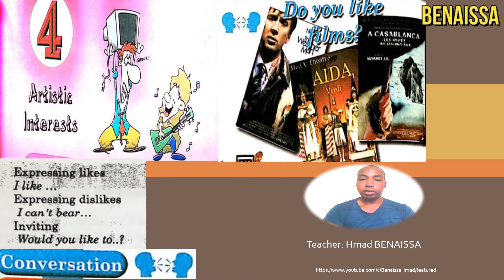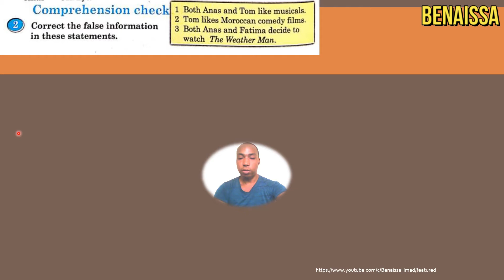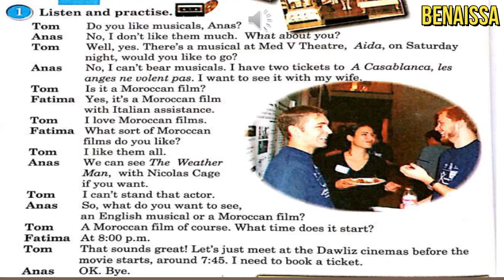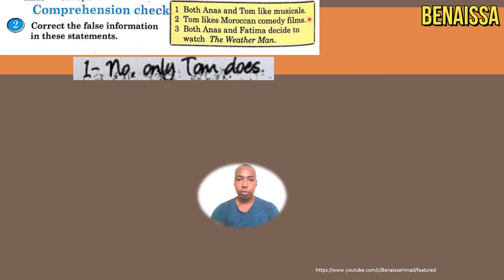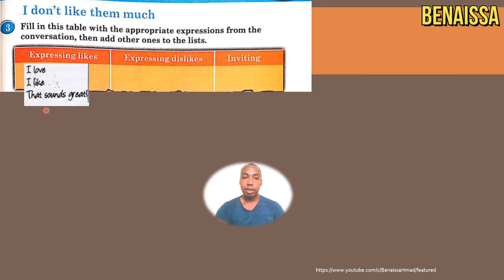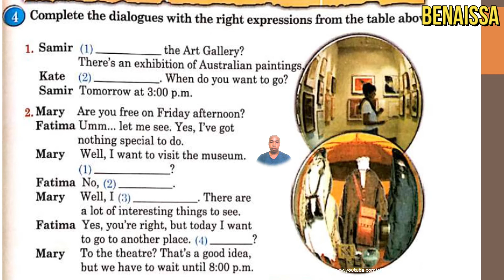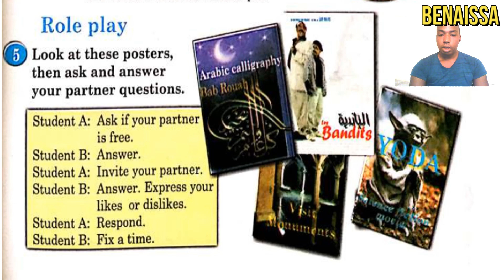جدع مشترك Unit 4 Artistic Interests lesson communication Expressing like and Dislike